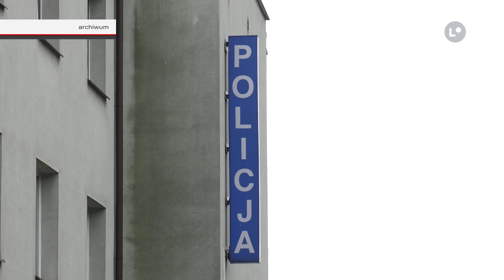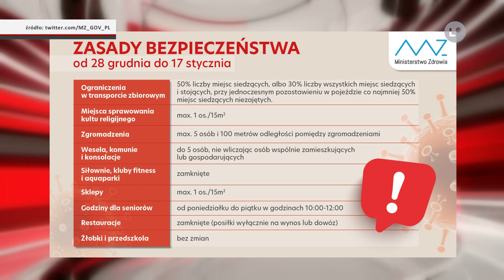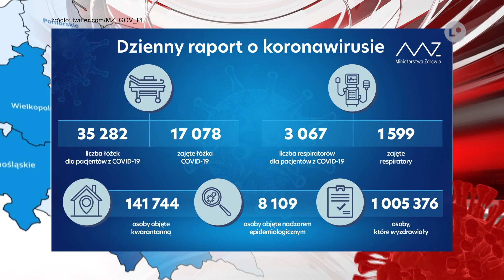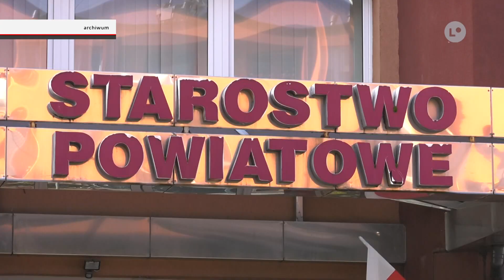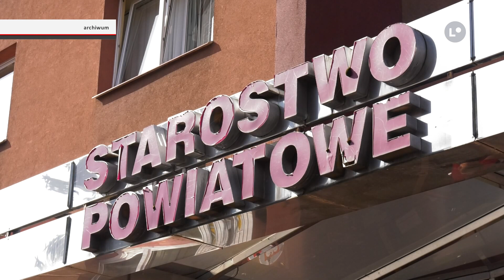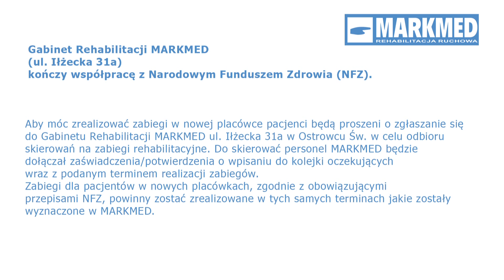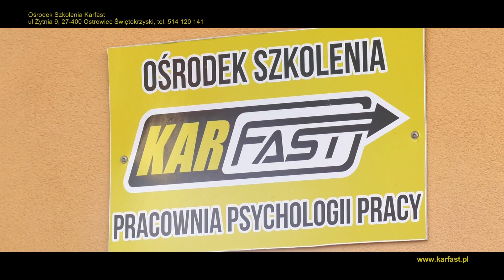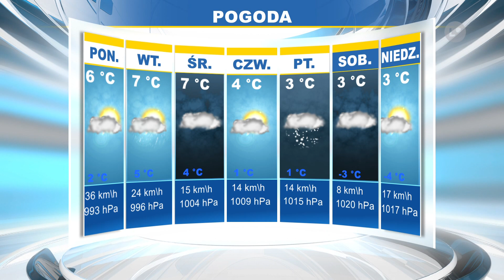Lokalna.TV: TELEFAKTY - 28.12.2020 r